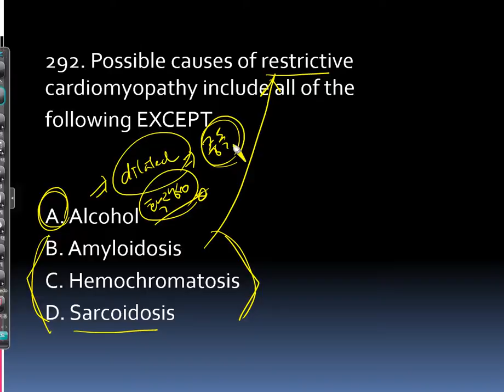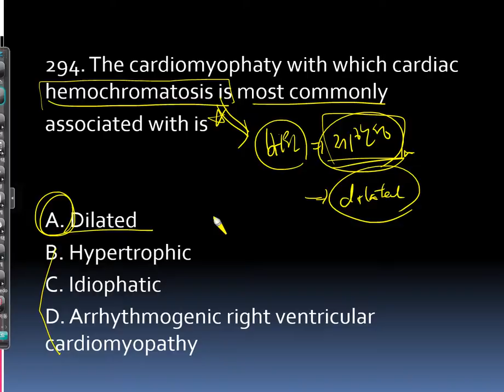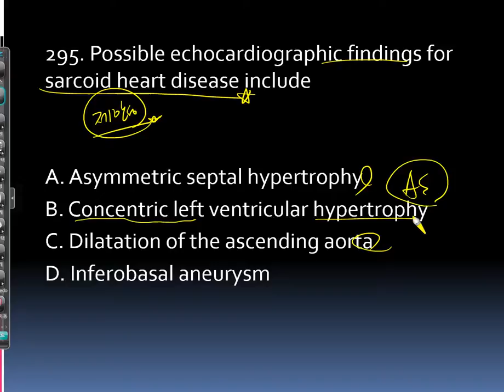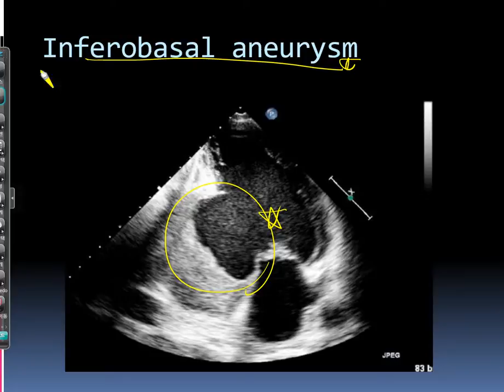심장초음파, echo 500 해설강의 291~295